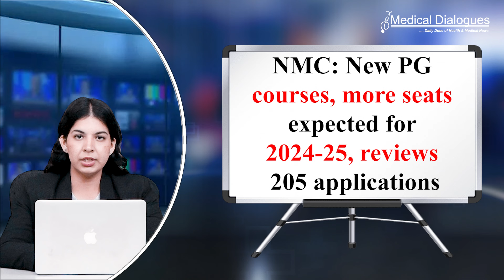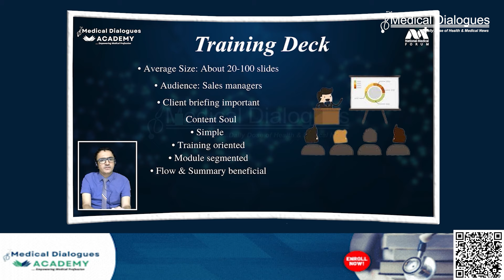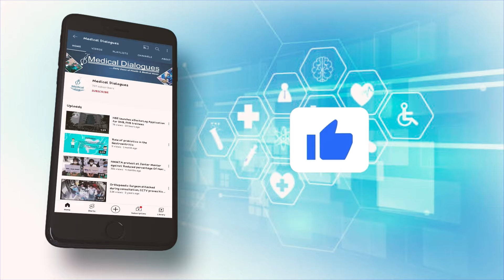NMC: New PG courses, more seats expected for 2024-25, reviews 205 applications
The National Medical Commission (NMC) has issued communications on 205 more online applications for starting new PG medical courses and increase of PG seats for the academic year 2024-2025. Earlier, the apex medical regulator had sent communications in different phases for more such applications through notices dated 11th March 2024, 12th March 2024, 15th March 2024 and 21st March 2024. These communications have been sent through the email IDs (as mentioned in the online applications) to the concerned medical institutes/colleges for information and necessary action within the stipulated timeline.